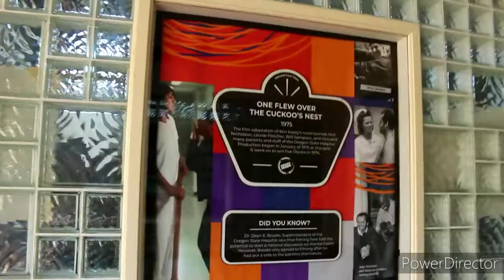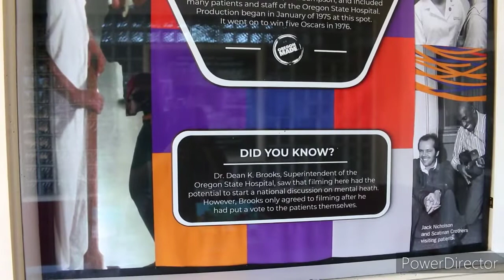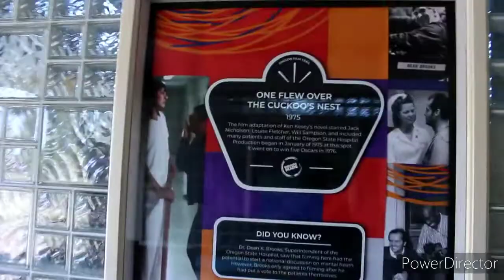One Flew Over the Cuckoos Nest- Filming Location Then & Now! The Oregon State Hospital Salem, Oregon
So last vlog we checked out Depot Bay Oregon and a filming location for the 1975 Movie One Flew Over the Cuckoos nest and Today we kreep over to The Oregon State Hospital which is now a Mental Health museum and also the main Filming spot for the iconic One Flew over the cuckoos nest starring Jack Nicholson, Christopher Lloyd, Danny devito and many more!